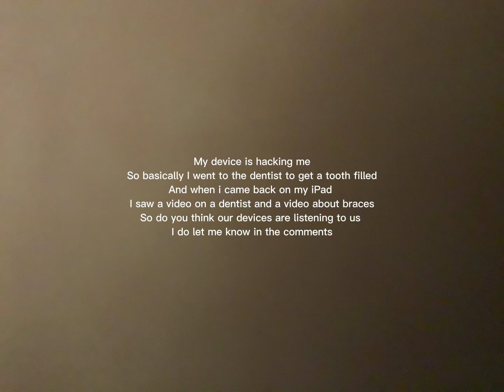Our devices are listening to us